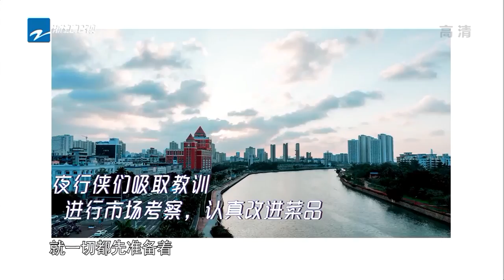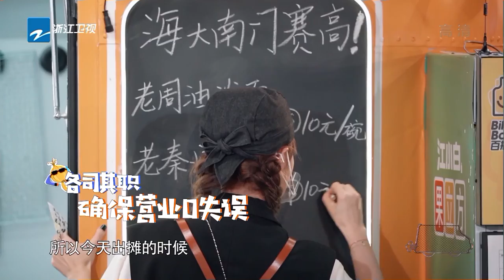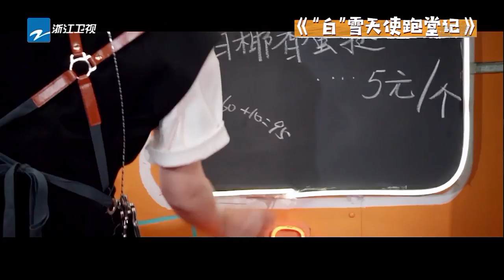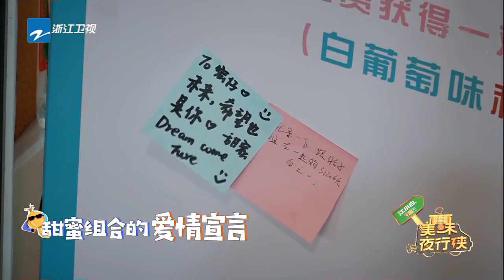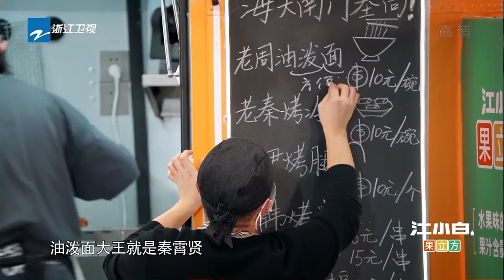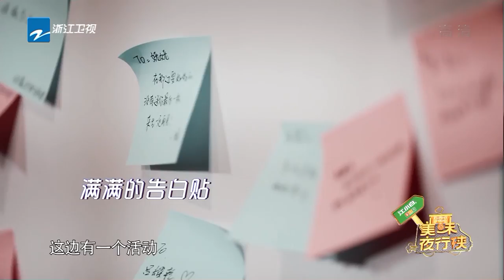【FULL】海大南门夜市出摊 尹正 秦霄贤 周九良 白冰/韩东君全员凡尔赛出击《美味夜行侠》 EP8 20210204 [浙江卫视官方HD]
《美味夜行侠》专为“夜猫子”和“馋猫子”们打造的全新美食经营类真人秀，熟悉的烟火气，飘散在城市的每一个角落。
节目同时选取三个饮食习惯、核心食材、食客口味区别较大的城市进行流动经营，通过隐藏式拍摄和“蒙面”设计，真实展现艺人的经营过程，带给艺人和观众沉浸式体验。